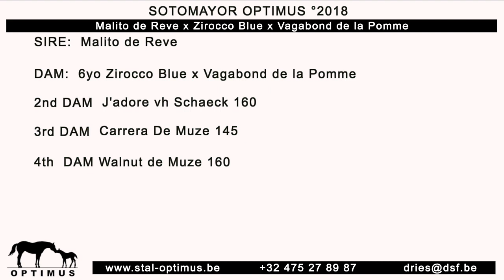Sotomayor Optimus Malito de Rêve x Zirroco Blue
This video is about Sotomayor Optimus Malito de Rêve x Zirroco Blue